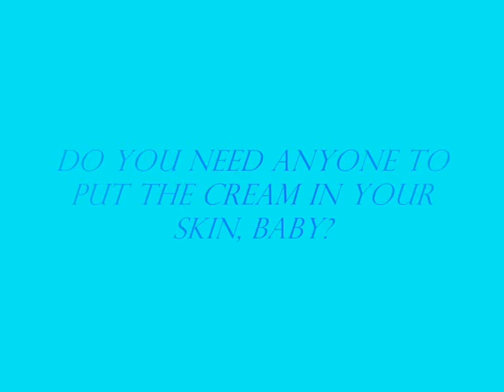Monica Sanz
Monica Sanz takes a bath in Maldives